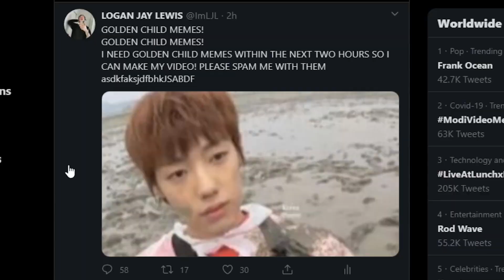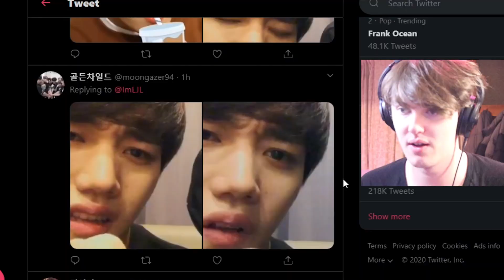GOLDEN CHILD MEMES! || THIS IS TOO FUNNY!!!